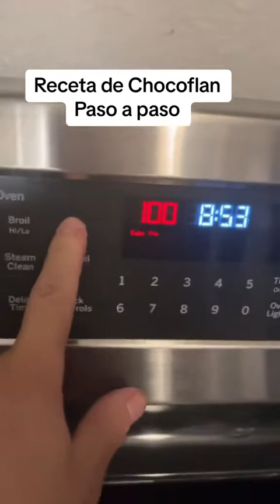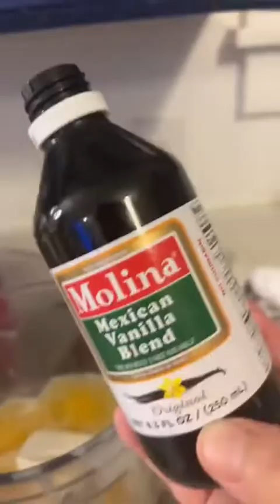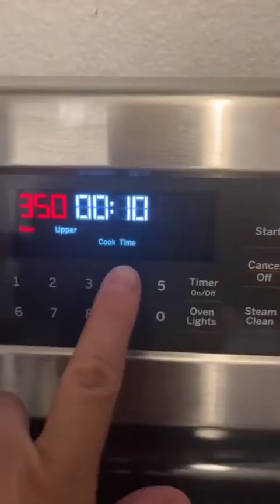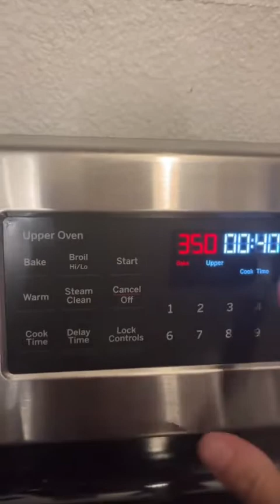Receta de Chocoflan paso a paso